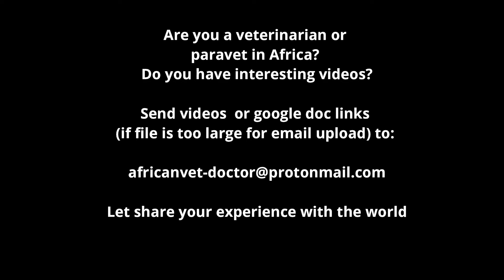mango worms eating a dog alive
maggots living in a dog